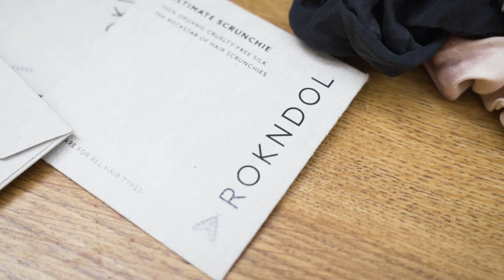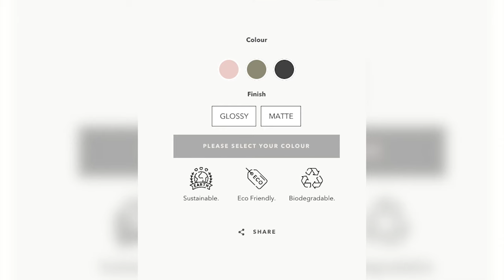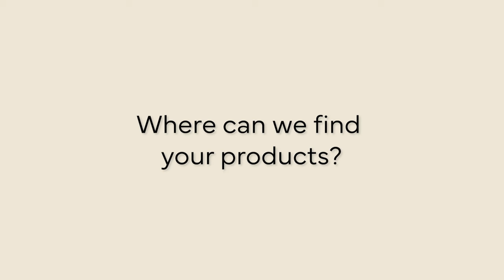Running an Ethical Silk Company From Her De Beauvoir Home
We spoke to Vicky, the founder of RokNDol, an ethical silk company which she runs from her De Beauvoir Home.

0:00 Intro
0:32 What does ROKNDOL mean?
1:26 Why did you start ROKNDOL?
2:54 What is your product range?
4:09 How did your
journey begin?
5:35 Where can we find
your products?

Established in 2006, Location Location is an independent, community-minded estate agency with wholehearted values and a big vision.
Our team of property experts are connected, communicating and committed to the values that we’ve collectively established over the past 15 years. We’re highly trained agents, backed up with the very best technology and we're here for you.
Please get in touch today and move happy.